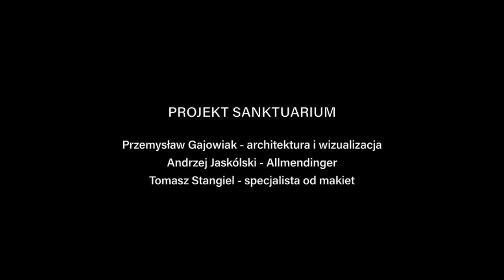ANDRZEJ FOGTT | GALERIA SZTUKI SCENY PLASTYCZNEJ KUL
Andrzej Fogtt w Galerii Sztuki Sceny Plastycznej KUL
Wystawa do 20 grudnia 2020 r.

Galeria Sztuki Sceny Plastycznej KUL zaprasza na wystawę Andrzeja Fogtta.

Andrzej Fogtt, malarz polski o międzynarodowej renomie, grafik,
teoretyk sztuki.

Urodzony w Poznaniu 9 października 1950 r.
Studia: Państwowa Wyższa Szkoła Sztuk Plastycznych w Poznaniu.
Dyplom w 1974 r. w pracowni: prof. Zdzisława Kępińskiego
i prof. Magdaleny Abakanowicz.

Zasłynął jako wizjoner architektury. Pamiętamy słynne projekty architektoniczne, m.in. Wieżę jedności – symbol ludzkiej wspólnoty, czy nowojorskie Miejsca Pamięci, teatr letni nad Wisłą.

Koneserom sztuki znany jest ze swoich serii malarskich:

“Żywioły”
“Żywiołem opętanie”
“Genesis”
“Obrazy Sferyczne”
Zaliczany do miana nowej konfiguracji ale nie odcinający się od abstrakcji.

Wiele jego prac przedstawia postać lub określa przedmiot, architekturę, naturę zarówno z dominującym tłem jak i zupełnie figuratywnie. Przyroda często przedstawiana jest jako potężna i zmienna siła witalna (“Żywioły”) lub mistyczna i harmonijna (“Genesis”).

Andrzej Fogtt jest również twórcą bardzo charakterystycznych rysunków
z cyklu “Qraszewo”, które podobnie jak w “Obrazach Sferycznych” zbudowane są z połączonych ze sobą linii i kropek (galeria poniżej).

Brał udział w licznych wystawach m.in.: jest laureatem VIII Festiwalu Sztuki w Zachęcie w 1979 r., laureatem Grand Prix Festiwalu Polskiego Malarstwa w Szczecinie w 1984 r., reprezentował Polskę na 41 Biennale Sztuki w Wenecji w 1984 r., Polską SztukęWspółczesną w Londynie
w 1987 r., w Maneżu w Moskwie 1987 r., w Berlinie, w Arraswe Francji
2007 r., Polską Sztukę XX Wieku w Muzeum Narodowym we Wrocławiu
w 1989 r.

Prezentował prace na licznych wystawach indywidualnych m.in.
w Narodowej Galerii Sztuki „Zachęta”.

PRACE W ZBIORACH;

Muzeum Narodowe Szczecin
Muzeum Narodowe Wrocław
Muzeum Narodowe Kielce
Muzeum Sztuki w Łodzi
Muzeum Narodowe w Pradze
Muzeum Puszkina w Moskwie
Muzeum Ziemi Lubuskiej w Zielonej Górze
Muzeum Środkowego Nadodrza w Świdnicy
Muzeum Historyczne Miasta Tarnobrzega
Muzeum Okręgowe w Radomiu
Muzeum Etnograficzne w Chojnicach
Muzeum w Bielsku-Białej
Pinakoteka Szczecin
Muzeum Śląskie w Katowicach
BWA Warszawa
Kolekcja Teatru Studia Warszawa
Uniwersytet Humboldta, Berlin
Instytut Polski Paryż
Galeria Berlin
Kolekcja miasta Arras, Francja,
Kolekcja Deutsche Bank
Wyższe Seminarium Duchowne Olsztyn,
Galeria Sylwii i Piotra Krupy Wrocław
PROVIDENT Polska SA
UNIBEP
oraz w wielu kolekcjach prywatnych.

W 2009 r. został odznaczony medalem Gloria Artis.

Mieszka i tworzy w Warszawie.

“W procesie tworzenia jest tak, że powołuję do życia coś, co się tworzy, a efektu końcowego nie jestem w stanie wywołać. Mam tylko i wyłącznie tak zwane przeczucie. (…) Powołuję do życia byt, który żyje swoimi prawami. Bez kontaktu z naturą nie jesteśmy w stanie doznać takiego olśnienia, czy zjawienia się czegoś, co nazywamy inspiracją. A inspiracja to jest coś, co nasz umysł już wie, ale my jeszcze nie. Bo to, co odczuwamy, to jest tajemnica umysłu. My nie mamy dostępu w pełni do tej tajemnicy, dostajemy od czasu do czasu stan ‘łaski'”

"Zafascynowałem się Kuraszewem. Znalazłem tu także zachwyt dla ludzi, ich serdeczności, otwartości i języka. Potwierdziło to mój podziw dla Wschodu, jaki miałem od zawsze. Mam nadzieję, że stereotyp pomijania tego, co pochodzi i płynie do nas z tamtego kierunku, ulegnie zmianie. Wiem jedno, że trzeba chronić takie Kuraszewo i inne miejsca, mu bliskie. Jestem tam bardzo często, o każdej porze roku. Cieszy mnie biel szronu na gliniastych polach, różowe światło na warstwach czekoladowej ziemi, kiełkująca zieleń wczesnowiosenna, przemijające zbyt szybko złoto pól oraz rudość pejzażu jesiennego. Znalazłem tu nowe kolory, materię, linie i punkciki. Rysuję, maluję obrazy, Bóg wie, jak długo jeszcze, ale niech trwa to moje Kuraszewo, niech szczęśliwie trwa."

Andrzej Fogtt

Przy projekcie "Sanktuarium" pracowali:
Przemysław Gajowiak - architektura i wizualizacja
Andrzej Jaskólski Firma Allmendinger
Tomasz Stangiel specjalista od makiet

Więcej informacji:
Folder wystawy, zdjęcia: na stronie:

Więcej o wydarzeniach w Galerii Sztuki Sceny Plastycznej KUL na fnapage i stronie @
 i na stronie @
Zapraszamy!

Produkcja 2020 | Magdalena Szymala i Marek Skowronek | @